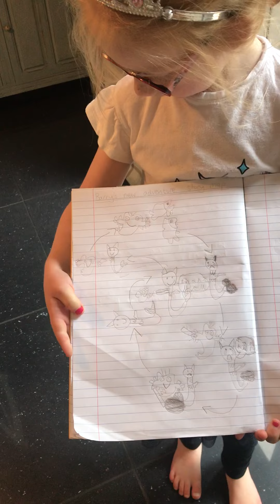1RD Annie story map